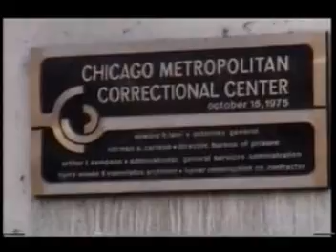Sore Losers Movie Video 2